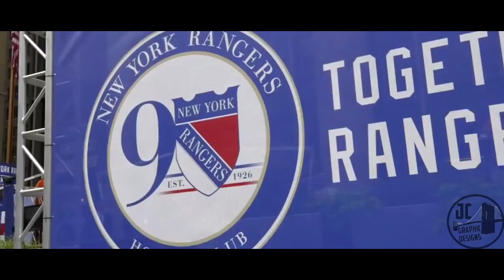"State Of My Head" l 2016-17 New York Rangers First Half (HD)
41 up, 41 down! LGR!